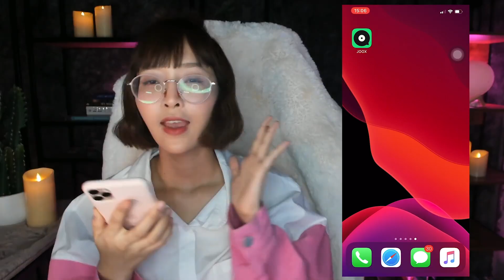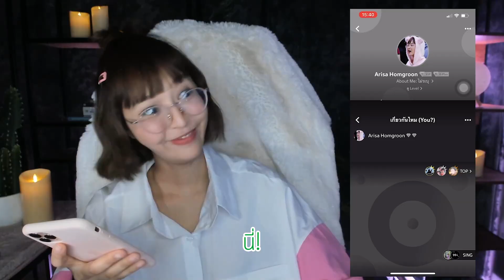บอกรักผ่านเพลงด้วยการร้องเพลงรักในแอป JOOX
วันนี้วันวาเลนไทน์แล้วววว
กวางมีไอเดียบอกรักเก๋ๆ แถมได้เงินด้วยนะ

ลองกดเข้าแอป JOOX ไปเล่นกันเล๊ยยย ที่
ช่วงนี้เค้ามีแคมเปญวาเลนไทน์อยู่ด้วยนะ

นอกจากเราจะ Live สด ร้องคาราโอเกะแล้วด้วยเนี่ย ยังสามารถนำสติ๊กเกอร์ไปแลกเป็นเงินได้ด้วย ไปร้องกันเยอะๆน๊า